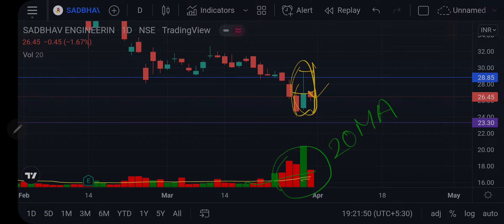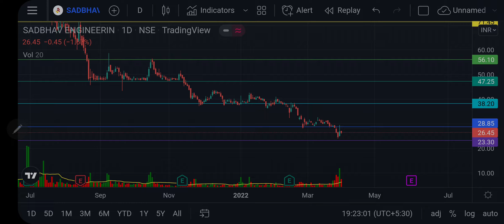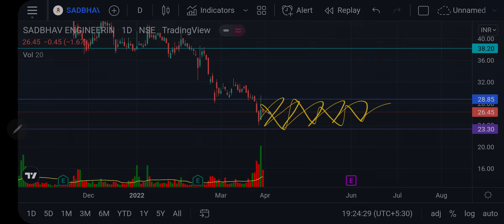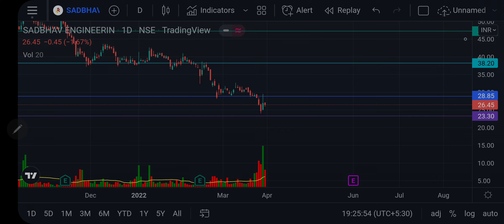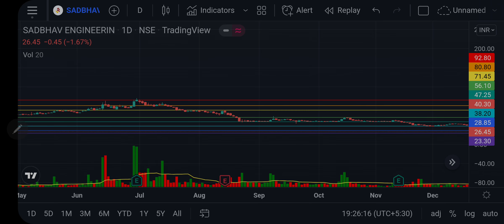SADBHAV ENGINEERING detailed technical analysis| Swing trading levels & targets